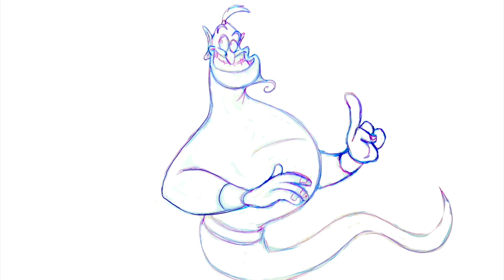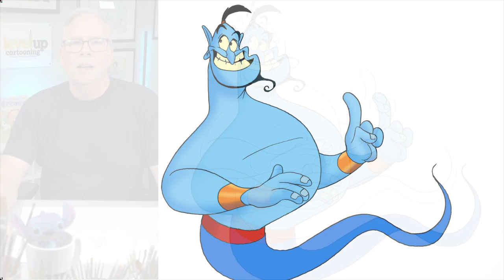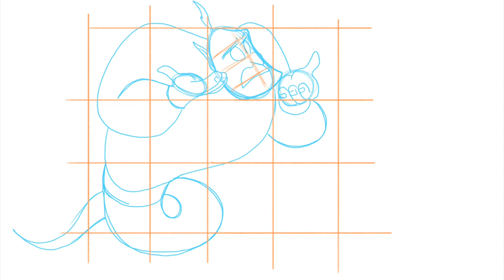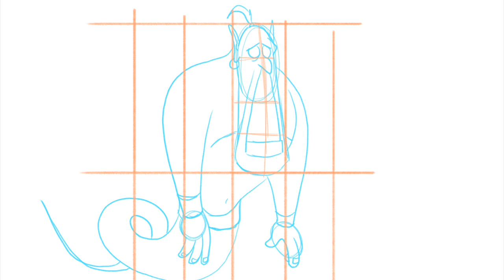How to Draw Expressions using Genie from Disney's Aladdin Easy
Follow along and learn how to draw expressions and expressive poses using Genie from Disney's Aladdin in this easy drawing lesson.  Kids, teens, and adults will discover their hidden drawing skills as they follow the easy, step-by-step, process for drawing Genie in different expressions and expressive poses.

In this video we draw Genie in three different expressions along with the hand and body poses to emphasize the feeling he is expressing.  At the end of each, I show you the drawing in the three steps of my Level Up Cartooning Process:
Step 1. The roadmap
Step 2  Roughing out the features
Step 3. The final details
This is followed by a color version of the character.

Tiimestamps
00:00 Start
00:55  Genie suddenly getting an idea.
03:22 Genie explaining something.
05:54 Genie jaw drop.

You'll notice I use colored pencils in the first two steps. I do so to make it easy to see each separate step in the process. While you're free to draw with any pencil, pen, marker, or digital pad you wish, I recommend keeping it as simple as possible. And it doesn’t get more simple than a pencil and paper.

You’ll also notice I don’t spend time coloring the characters during the video.
That’s because I want the focus to be on teaching the step by step formula of drawing that character-allowing you to draw them over and over again-improving each time.

Hi, my name is Rich Torrey, and I teach kids, teens, and adults an easy to follow, step-by-step process for drawing cartoon characters using the same simple process I’ve used for the past 30 years as a professional illustrator and cartoonist. It’s a process that will have you drawing even the most difficult characters easier and better than you ever thought possible.

If you’ve struggled with some of the other how-to-draw videos on the internet-it’s because they actually teach you how to draw backwards-starting with those final details.

Good drawings don't happen by magic. It's a process, and I’m here to show you that process!

The Level Up Cartooning channel is a collection of free, online drawing lessons that teach you how to draw cartoons the right way, starting simple and working toward the detail, instead of starting with that final line. It’s a process that will help you draw any character easier and better than you ever thought possible.